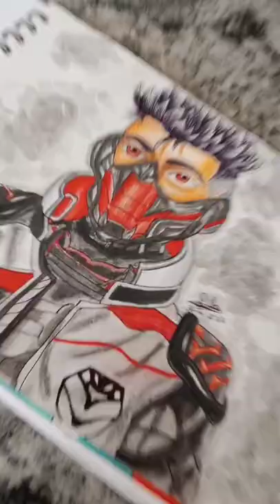Cobra bundle drawing....Free fire... drawing...freefiredrawing